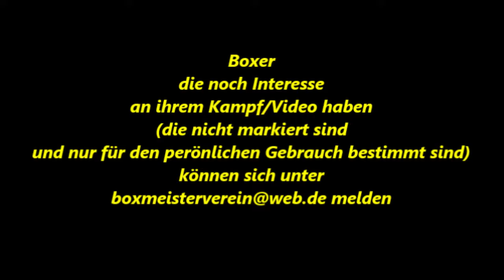Weseler BC * Kampf 5 * 01.11.2011